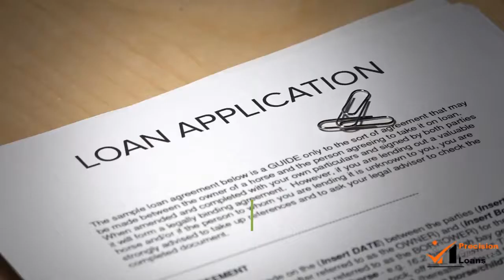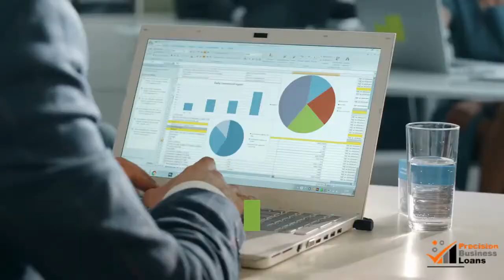Work At Home Business Loans | (855)330-5656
Work At Home Business Loans

Often people ask us whether there are loans for starting their own businesses. And from time to time we receive inquiries about work-at-home business loans. In order to understand whether these loans exist and what are the requirements to get them, there are several concepts that need to be clarified. Some terms that have to do with the loan industry are used without caution and thus, generate much confusion. Following, some clearing up:

Business Loans Are For Running Businesses

The business loans that banks and financial institutions offer are for running businesses with at least three years of existence. Though there are loans for starting up businesses, these should not be called business loans. Moreover, business loans are granted to the actual business that needs to be legally constituted and subject to all the federal and estate regulations on the matter.

Government Loans and Grants For Starting Up a New Business

Though there are government grants and loans for starting up a business, when it comes to work-at-home businesses, there is not much government aid. The reason is simple; the government needs to foment businesses that generate income and jobs and work-at-home businesses can not provide that. Nevertheless, for those with physical difficulties or home-confined relatives, there are solutions provided directly by government agencies.

Personal Loans for Starting Up A New Business

Therefore, if you are thinking about starting up a new home-based business, the best solution to your financial difficulties is to apply for a personal loan. Personal loans can be used for any purpose and so, they can also be used for setting up a new business. The loan amount you can obtain is never too high but for a home-based business, you can get enough money to get you started.

Getting approved for a personal loan is not a complicated task. Personal loans are awarded according to your income and credit rating. If your credit is not that good, you may want to consider applying with the aid of a co-signer or resort to secured forms of financing like the one explained next. If you have a bank account and a history with a financial institution, your chances of approval with that particular lender will be higher. Hence, your bank or the financial institution you work with more often should be your first choice for a lender.

Home Equity Loans for Starting up a New Business

If you need a higher amount to finance your work-at-home business project, home equity loans are the best solution. With just a little equity left on your property, you can obtain inexpensive financing for your home-based business. Moreover, the repayment program can be a lot longer than with personal loans and the costs will be significantly lower because the rates associated with these loans are very competitive.
Furthermore, there are also home equity lines of credit available that provide more flexibility for your business because you can repay the amount owed as you want and withdraw money again as you need it without worrying about fixed monthly payments.

PrecisionBusinessLoans.com for the very best in options and NO application fees. We’re
typically able to get our customers approved within just one day and funded within five days.
Our approval rating is above 95%. Visit PrecisionBusinessLoans.com today!

Related Business Loan direct Lender Videos